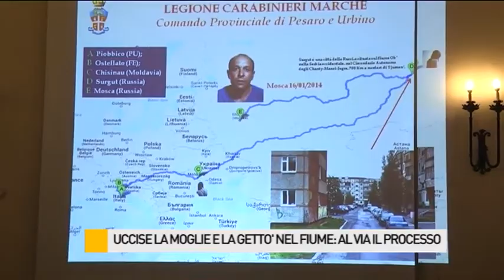Uccise la moglie e la gettò in un fiume: al via il processo